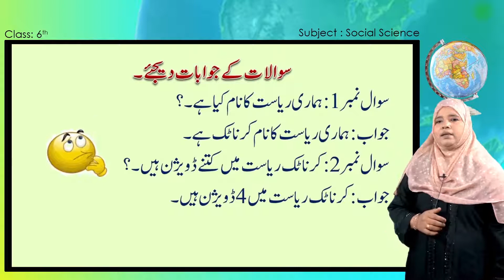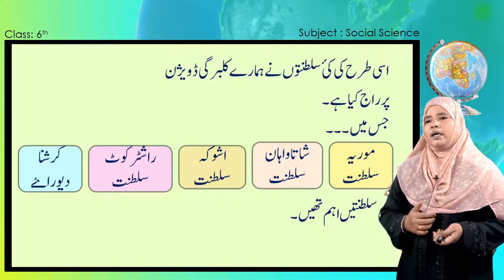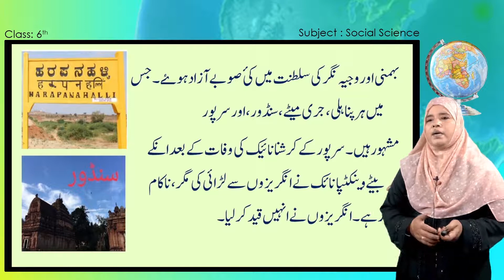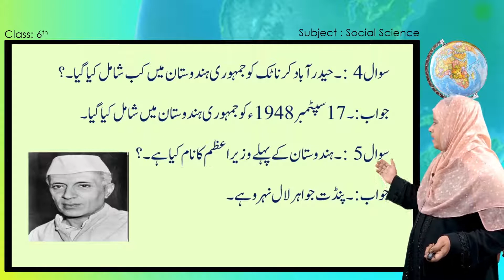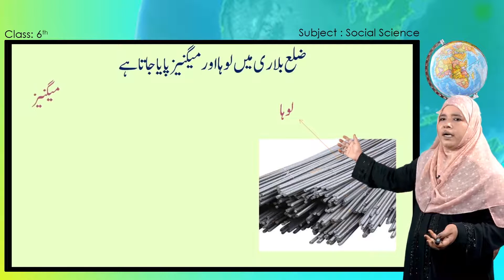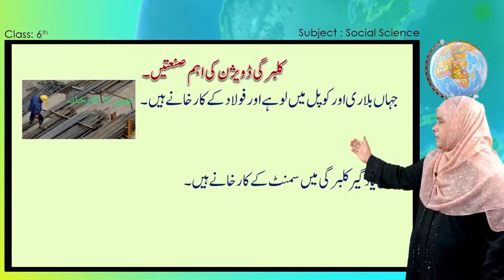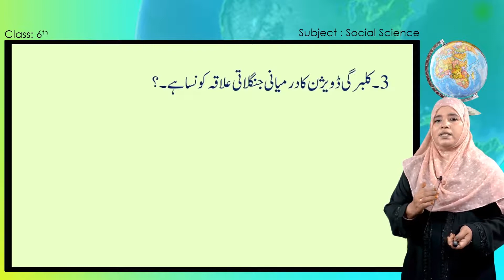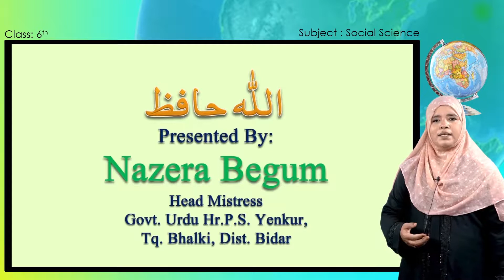Samveda E Class Urdu Medium 6Th Social Science 31 Of 60 Our Karnataka Continued ہمارا کرنا